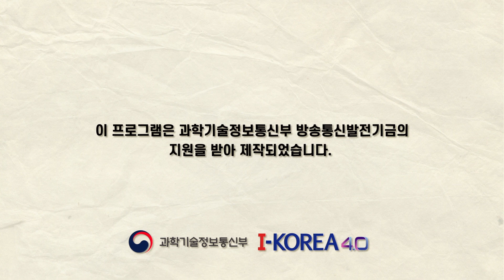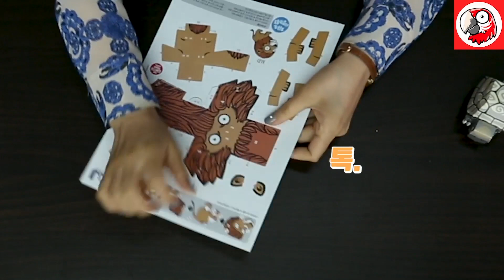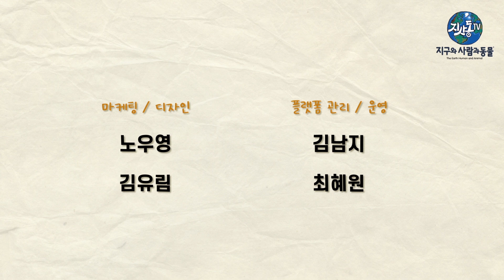🎠페이퍼토이 동물 친구들이 귀여운 미니🐼🦁가 됐다구욧?!! (EP19 페이퍼토이 동물원) - Mini Panda + Lion (MINI SET )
혹시 미니👶페이퍼토이 보셨나요?
미니 판다🐼와 미니 사자🦁예욧!!!
이번에 한번 만들어봐요! 큰거는 엄마아빠! 작은건 내가!
(귀여워... 마치 나처럼...😘)

추신 : 새해 복 많이 받이시고, 즐거운 설연휴 즐겁게 보내세요~🌅

제작지원 : 과학기술정보통신부&한국전파진흥협회(RAPA)